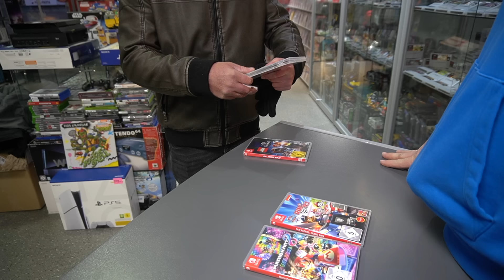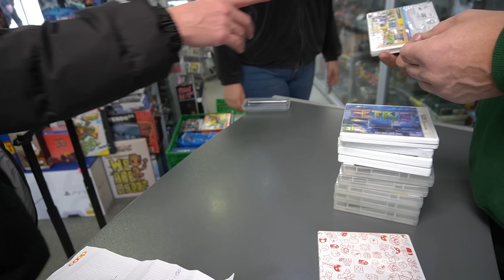Die Theke ist wieder im Geschäft: Ware kommt und geht! Folge 178 😱 Flohmarkt oder Ladenankäufe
Meine ersten Videos mit Apple Iphone XS Max
Apple MacBook Pro
GVM LED Videoleuchte Panel
SanDisk Extreme PRO 128GB SDXC Speicherkarte 👉
Hama Fotostativ Action 165
-WERBUNG-
Die Amazon-Links in der Videobeschreibung sind Afilliate-Links von Ama. Wenn ihr über die Links drauf klickt und etwas kauft, bekomme ich eine sehr kleine Provision, ohne dass  der Preis für euch  anders ist!Danke für eure Unterstützung.

Game Center
In der Muslen 11
78054 VS-Schwenningen
Fax. 07720/959949